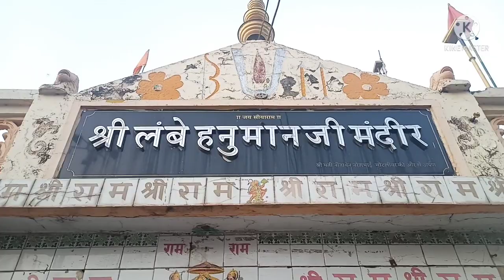શ્રી લંબે હનુમાન મંદિર ના દર્શન ભવનાથ જૂનાગઢ ll sree lambe Hanuman na Darshan bhavanath junagadh...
lambeHanumanMandir bhavnath junagabha